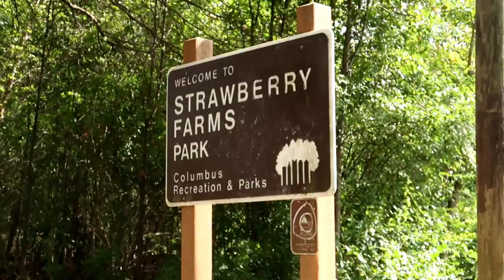Optimum Nutrition Gold Standard Overview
Optimum Gold Standard Whey Protein review/overview

Literally my favorite protein, so I’m not sure why I’ve not talked about it yet, but you can’t go wrong with this one. Tried and true as they say

My Secondary Camera: Canon G7X mark II

My microphone: rode mic go